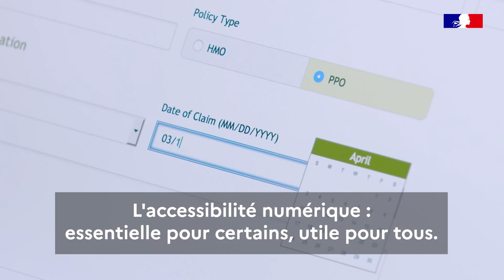Accessibilité numérique : Naviguer au clavier – Série du W3C, épisode 1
La vidéo est sous-titrée et doublée en français, avec la transcription ci-dessous. La version originale en anglais a été publiée par le W3C (World Wide Web Consortium) sur son

Transcription

Dans la première scène, un homme assis à son bureau fait tomber par terre sa souris d’ordinateur. La souris d’ordinateur ne fonctionne plus.

Voix off : « C’est frustrant de ne pas pouvoir utiliser son ordinateur parce que la souris ne fonctionne pas. De nombreuses personnes utilisent un clavier pour naviguer sur internet, soit par préférence, soit en fonction des circonstances. »

Dans la deuxième scène, une femme avec le bras en écharpe pianote à une main sur un clavier d’ordinateur mais le site web nécessite l’utilisation d’une souris pour une action : sélectionner une date.

Voix off : « Mobilité temporairement réduite… »

Dans la troisième scène, un homme tétraplégique en chaise roulante utilise une baguette buccale télescopique pour taper au clavier. Lui non plus ne peut pas remplir un champ de sélection de date car il est impératif d’utiliser une souris d’ordinateur. Il se rend alors sur un autre site web qui lui permet d’écrire la date grâce à un clavier.

Voix off : « …handicap physique permanent ou simplement une souris cassée, le résultat est le même : les sites web et applications doivent fonctionner au clavier. L’accessibilité numérique : essentielle pour certains, utile à tous. »

Générique de fin : DesignGouv – Crédit : Vidéo du World Wide Web Consortium (W3C) traduite en français. Marianne du gouvernement, Direction interministérielle du numérique.

Fin de la transcription.

DesignGouv est une équipe de la Direction interministérielle du numérique (Dinum).